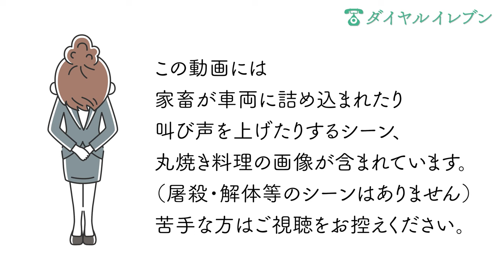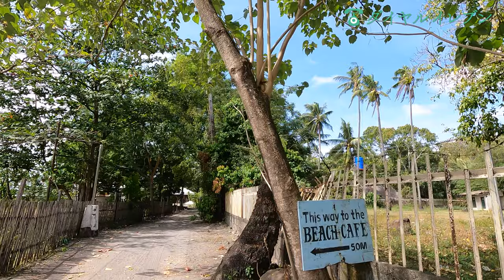【フィリピン旅行】アニマルマーケットってどんな所？絶品レチョンで贅沢朝食！（ドゥマゲテ）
かつて日本にも日常的に存在したアニマルマーケット。
フィリピンの田舎町で開かれているアニマルマーケットは一体どんな所なのか？
市場の食堂ならではの贅沢朝食と一緒にお楽しみください♪

「ダイヤルイレブン」では、南国フィリピンのリゾート、レストランやカフェ、歴史スポット、その他さまざまな観光地を動画で紹介しています。
海外旅行が難しい今だからこそ、動画を通してフィリピンを実際に旅行した気分を味わっていただけたらとても嬉しいです。

chie（動画制作・ナレーション）
バックパッカー歴20カ国。2018年12月よりフィリピン・ドゥマゲテ在住。
動画編集・ライティング・グラフィックデザインなどを請け負うリモート型フリーランサー。

マラタパイ・マーケット
Malatapay Market

ドリーム・ビーチ・カフェ
Dream Beach CAFÉ